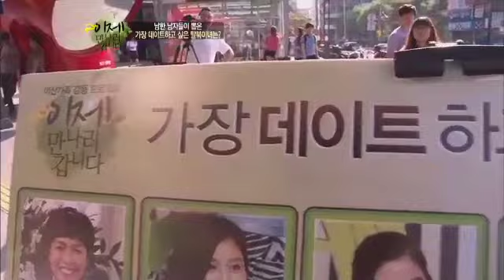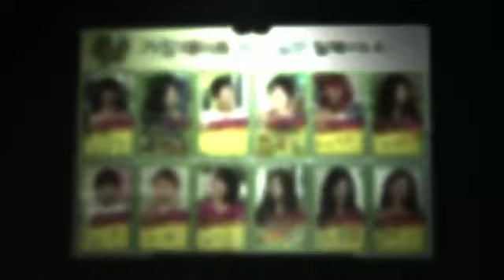#09 가장 데이트하고 싶은 탈북미녀는?!.이제 만나러 갑니다 E43.120916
[이제 만나러 갑니다] 2012/09/16 방송 42회

이번 주 NEW FACE 탈북 미녀!
"오빠야~" 남한사람보다 더 능숙한 경상도 사투리! 카리스마 용접공, 첫 번째 탈북미녀
호랑나비야 날아봐~! 호랑나비 댄스로 스튜디오를 발칵 뒤집은 두 번째 탈북미녀

난 그런 남자가 좋더라~♬ 탈북미녀가 말하는 "남자의 자격"
탈북미녀들이 꼽는 최고의 이상형은 OO하는 남자!!

사랑, 다 못한 이야기! 두근두근 탈북미녀의 LOVE LOVE LOVE!!
대한민국 남자 500명이 뽑은 데이트하고 싶은 탈북미녀! 과연 1위는?!
뽀뽀는 '쪽' 이고~ 키스는 OO이죠~!! 탈북미녀가 알려주는 뽀뽀와 키스의 차이는?!
결혼을 앞둔 미모의 출연자는?! 그녀의 예비신랑이 준비한 깜짝 프러포즈이벤트!!

남자보다 더 강한 용접공 그녀
용접마스크를 쓰고 몰래 흘리는 눈물에 얽힌 그녀의 사연
지독한 식량난에 영양실조로 실명이 된 엄마.
그런 몸으로도 자식들을 위해 식량을 구하다 기차에 깔려 다리 절단까지..
가족의 식량을 구하기 위해 중국으로 함께 넘어가 소식이 끊긴 여동생
新이산가족 찾기, 99년도 연길에서 헤어진 내 동생 향옥이를 찾습니다.